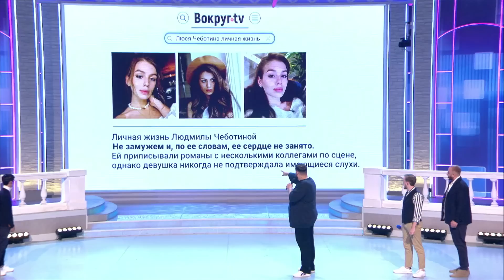КВН Красный лис - 2022 - Голосящий КиВиН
КВН 2022 Голосящий КиВиН